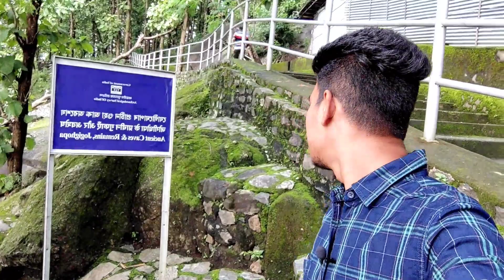Jogighopa Dugdhanat pahar & Botanical park | Assam tourist place Bongaigaon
Jogighopa Dugdhanat pahar &
jogighopa  Botanical park | Assam tourist place Bongaigaon

Near Brahmaputra River , Jogighopa Bongaigaon Assam